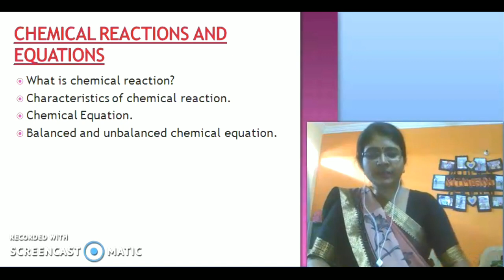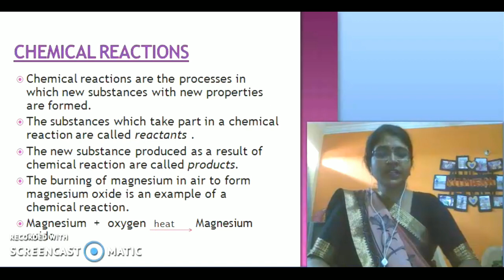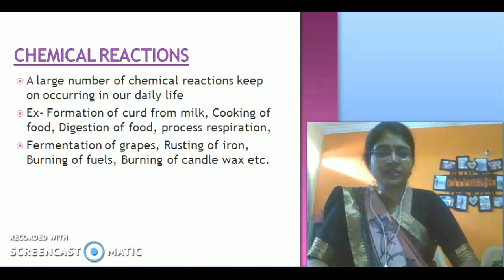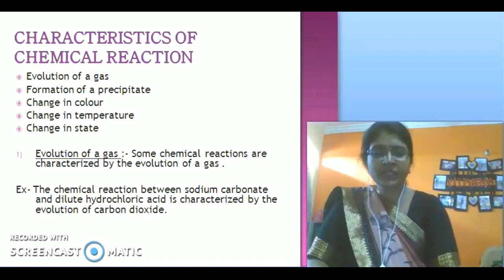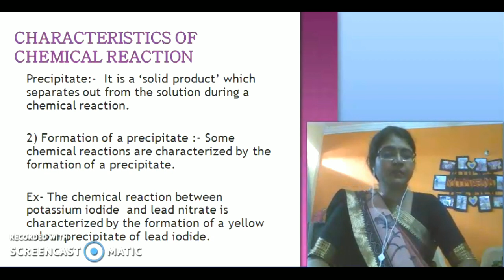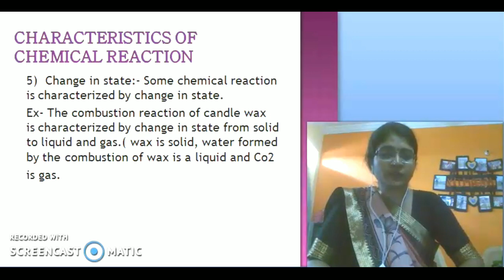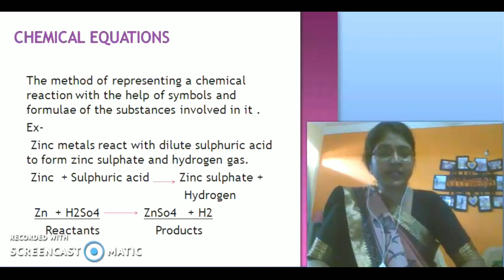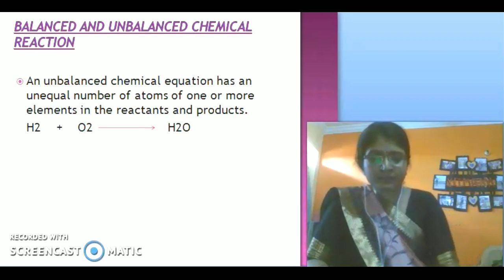Chemical reactions and equations class 10 || Chemistry Class 10 Chapter 1 || by Nisha Bansal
👉 About the Video :  In this video we will discuss the chemistry📘 1st chapter Chemical reactions and Equation. I have told you what is chemical reactions and Equations. I have also taught Balance and Unbalance Reactions. This video is explained by Nisha Bansal.💁

Like👍 and Share 📲this video with your friends👬 👭 to help them also.

Keep Smiling 😊
Keep Studing 📚

⚪ Queries related to Video/-

1. What is chemical reaction?
2.Charectistics of chemical reaction.
3.Chemical equation
4.Balanced and unbalanced chemical equation.